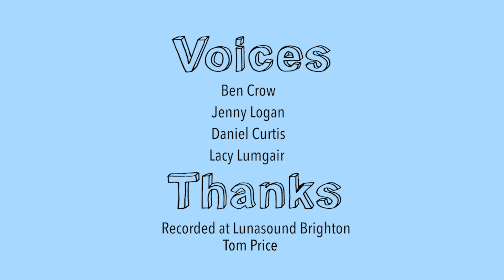6. THE BIBLE HOW DID IT GET TO US?: SCIFI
Looks at transmission and translation, how the Bible was passed down to us today.